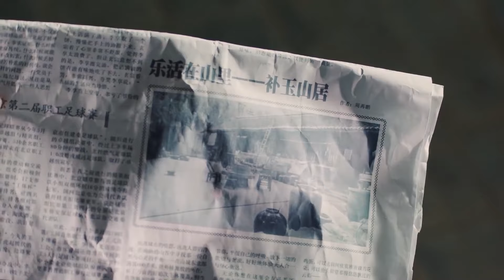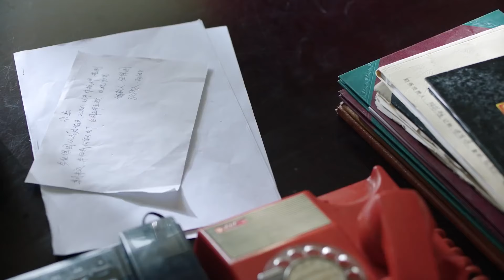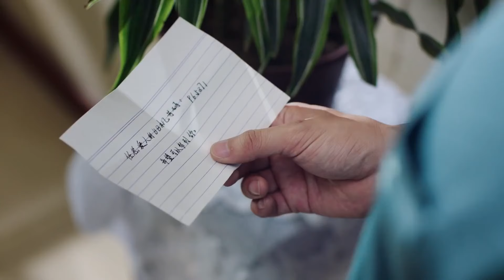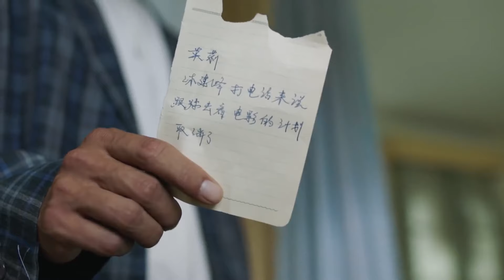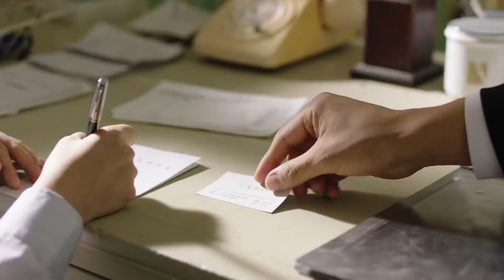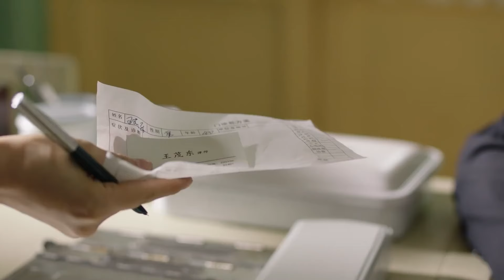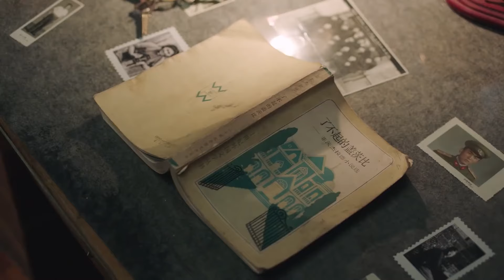【HD】 🥰情侶河邊調情，女友險些被淹死🥰 Full Movie Version丨黃曉明丨殷桃丨秦海璐丨曹炳琨丨時代丨都市丨偶像丨愛情丨中國電視劇